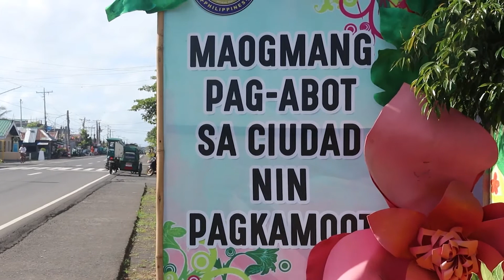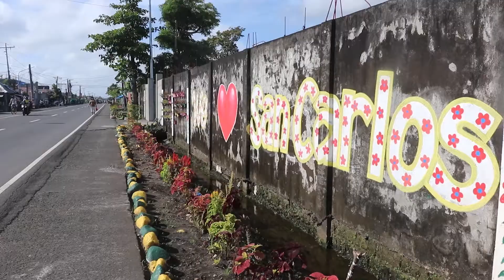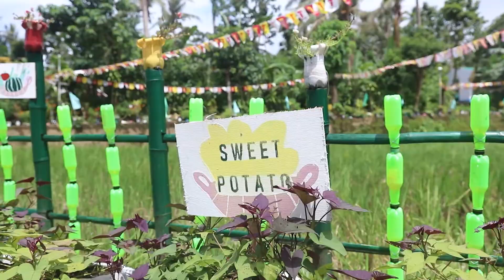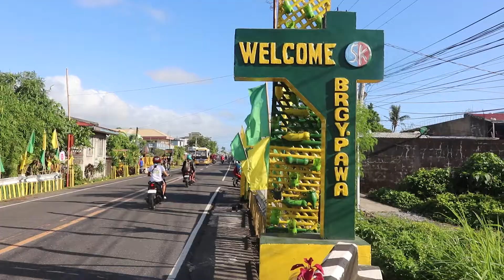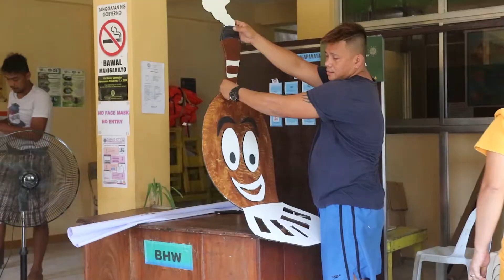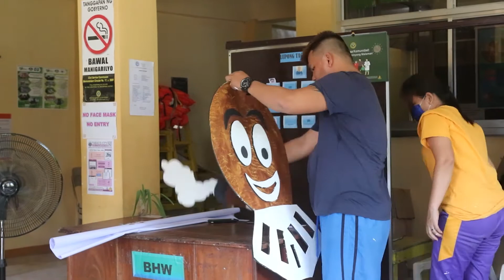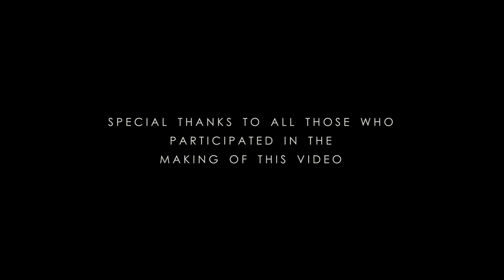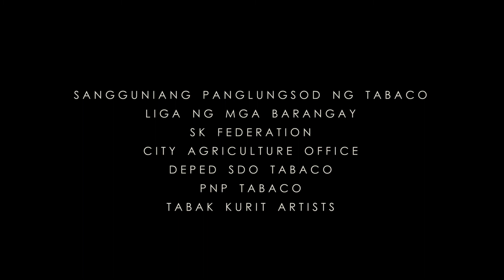TABACO CITY'S CLEAN AND GREEN 2021